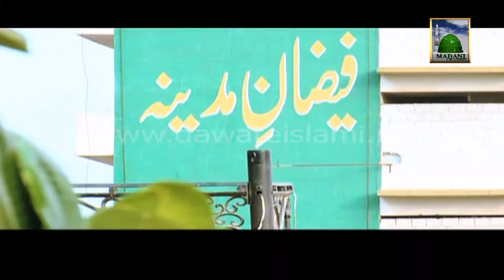Fuzail Attari Requests "Donate Your Animal Skins to Dawateislami"